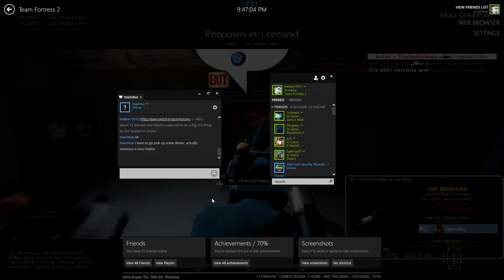Unofficial QuakeCon Forums - Friday Night Game Night (Raw Footage)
Just the last hour of the QconForums Friday game night, from the perspective of someone who sucks at Heavy.  No editing, no replay, just raw footage.